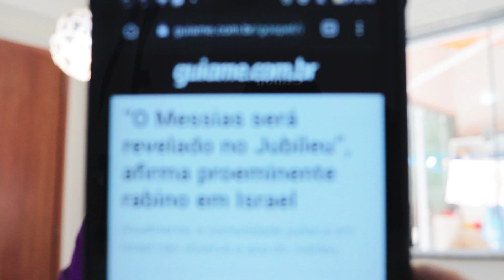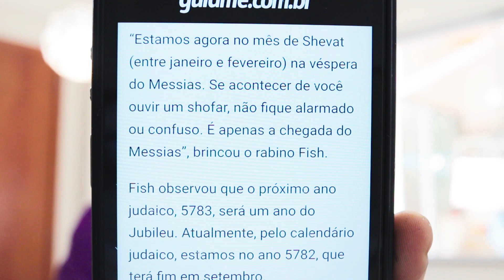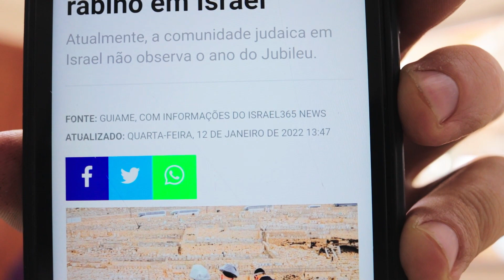O MESSIAS CHEGARÁ EM 2023, DIZ RABINO JUDEU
Amigos do canal este é o link para participar do nosso grupo no whatzapp